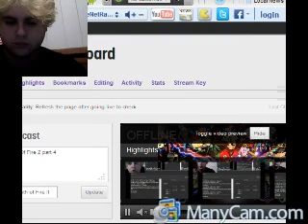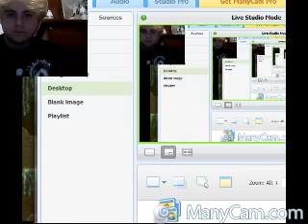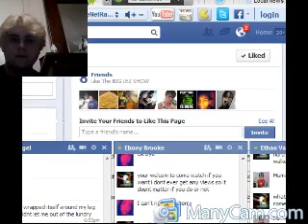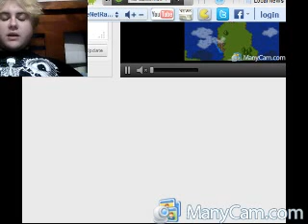Breath Of Fire 2 part 4